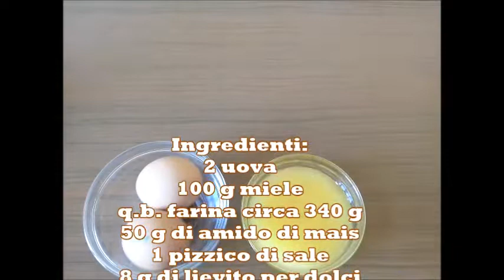CASTAGNOLE sofficissime con impasto al kefir e un ingrediente secreto! Ricetta Facile in 5 Minuti!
Le "Castagnole"sono minuscole palline di pasta fritte dalla superficie croccante e dall'interno morbido. Scopri come fare le Castagnole e festeggia con i tuoi amici!
Padella KitchenAid Wok Antiaderente in Alluminio, Adatto a Tutti i Tipi di Fornelli, Induzione, Forno e Lavastoviglie, 28 cm, Nero